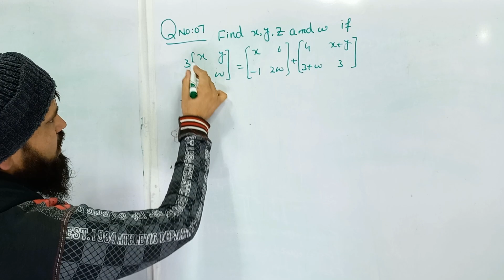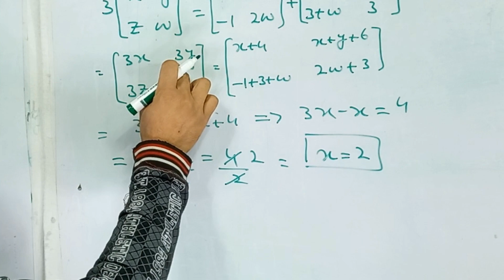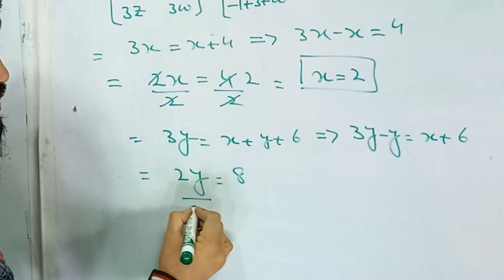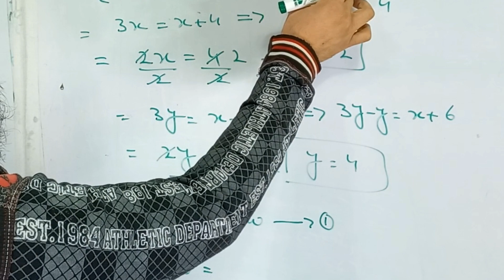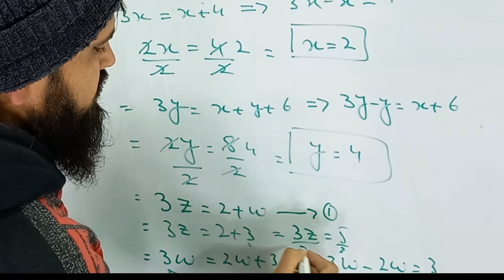Find value of x,y,z and w if : value of x is 2 : value of y is 4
Find value of x,y,z and w if : value of x is 2 : value of y is 4 : how to find the value of x .

My 2nd YouTube Channel link bellow which is only in English language.

Queries Solved

Other playlist link bellow.